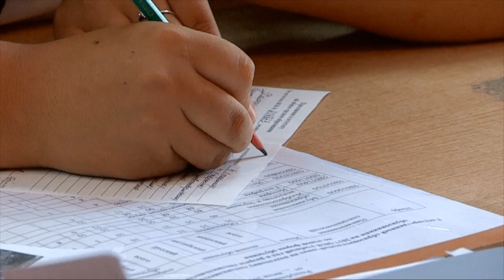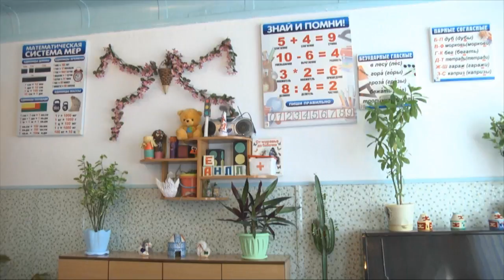Білім грантының жаңа тізімі толығуда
Білім гранттарының жаңаланған тізімінде оңтүстіктің 6 оқушысының есімі енгізілді. Алайда, білімімізге сай бағаланбадық деп наразы болғандар 40 шақты. Министрліктегілер барлық шағымдарды қарастырып, жергілікті жерлерде тексеру жүреді деп отыр.